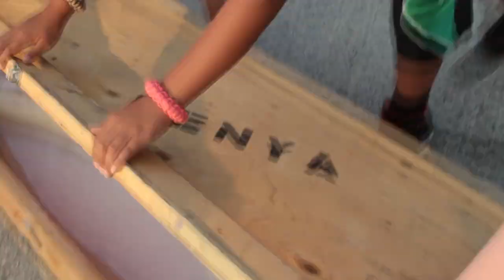Let them be, let them live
This outreach video (PSA) was produced by our partner UNEP for World Wildlife Day 2016 to raise awareness of the crisis facing African elephants.